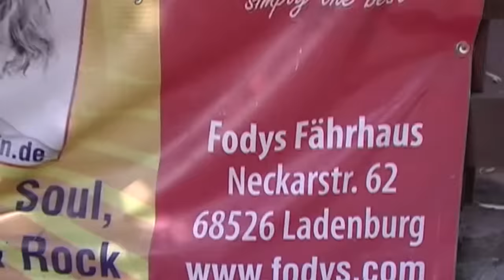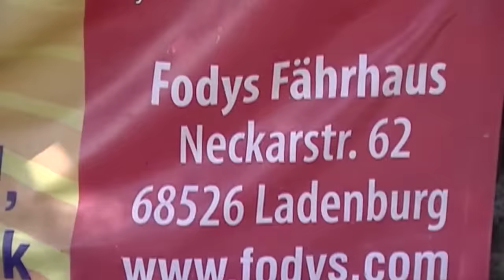Roter Kerwe 03-10-2015 die Eröffnung und die Party bis in die Nacht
- Ihre Werbung auf unseren Filmen - unbefristet -
- Ihre Veranstaltung ankündigen
- Werbespot- oder Imagefilmproduktion für Ihre Webseite, in
  unseren Onlineseiten, im 24 Stunden Fernsehen, im Facebook,
  Google + und vielen weiteren Portalen...
Bleiben Sie in den Köpfen der Zuschauer.

-- zeigen Sie was Sie zu bieten haben --

Interesse wecken - Kunden bekommen

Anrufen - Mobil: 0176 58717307